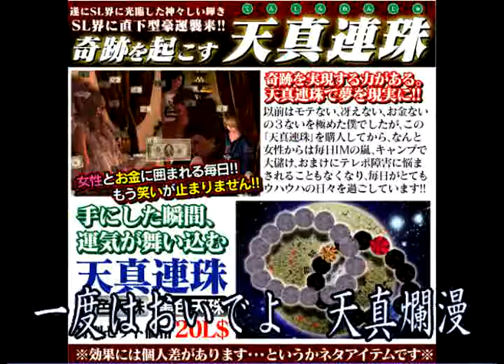天真爛漫音頭